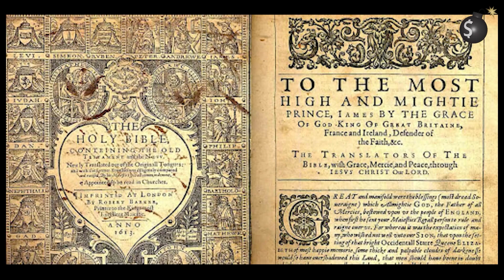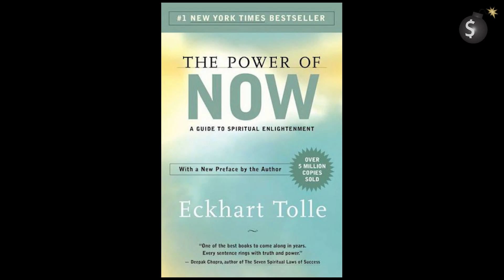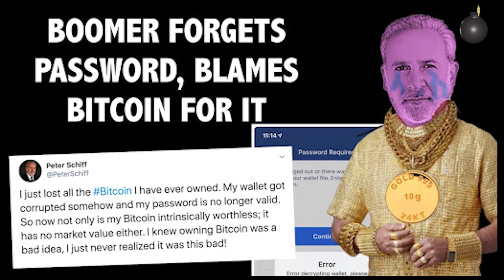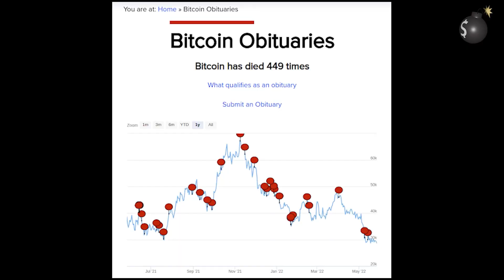The Davos Dilemma: To Starve or Poison the Petrified Peasants (Digest Video)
A condensed and sanitized version of the latest walk-and-talk with Lucy.